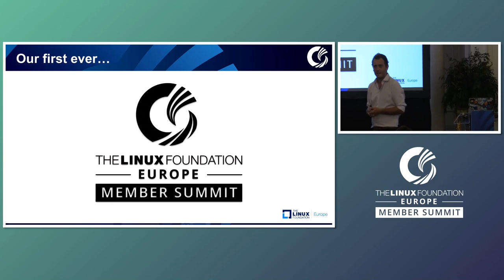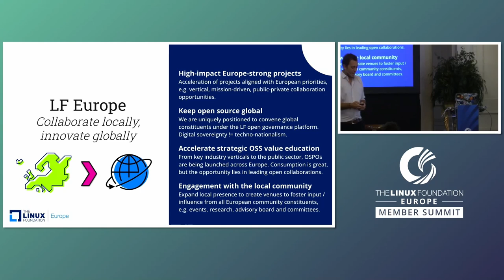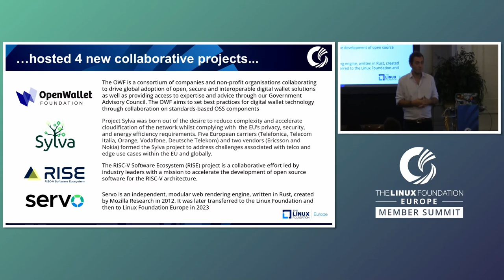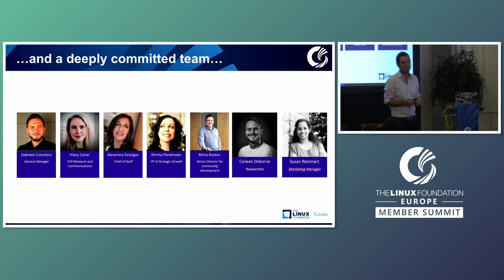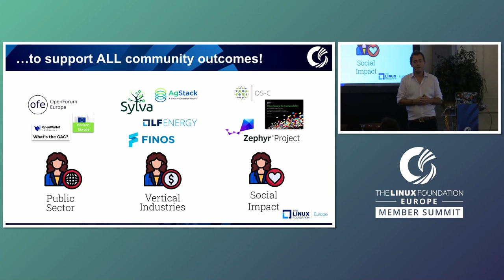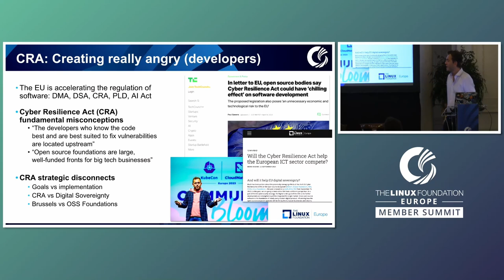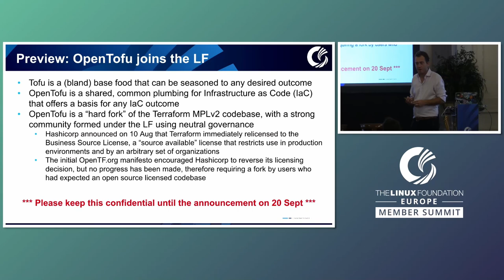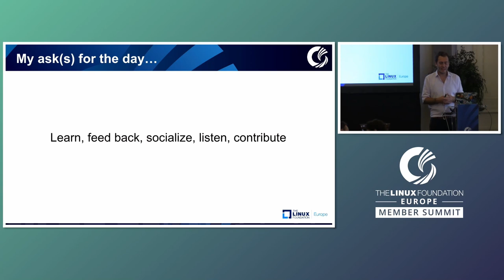Opening Keynote: State of Linux Foundation Europe - Gabriele Columbro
Opening Keynote: State of Linux Foundation Europe - Gabriele Columbro, General Manager, Linux Foundation Europe; Executive Director, FINOS